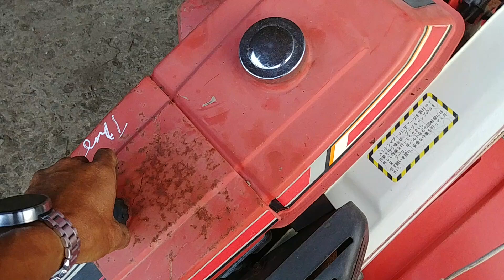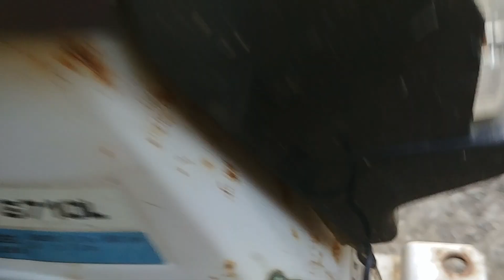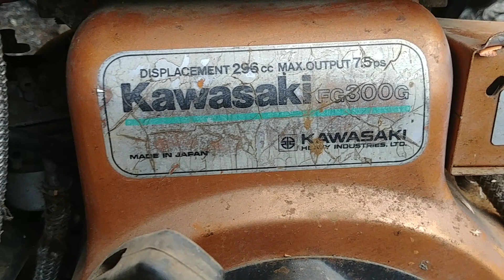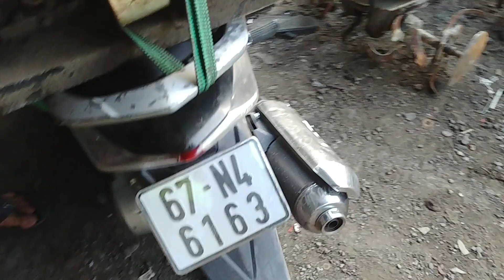Đả bán sau 30p .2 máy nổ Kawasaki 7 và 7.5hp